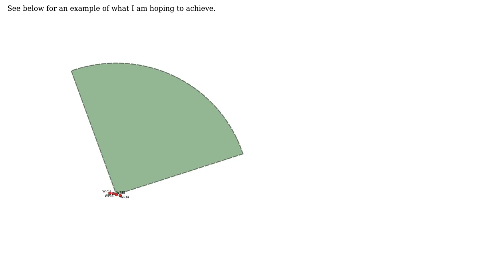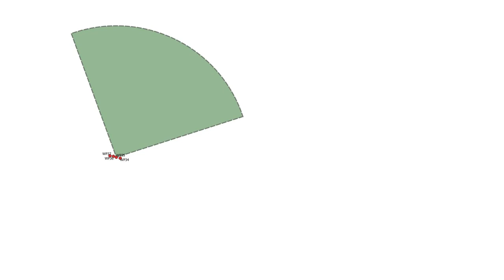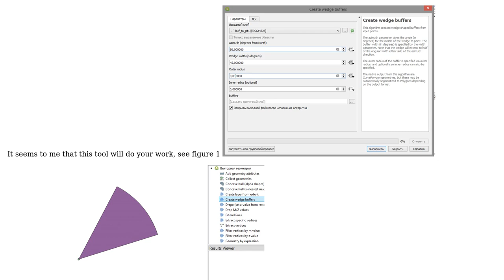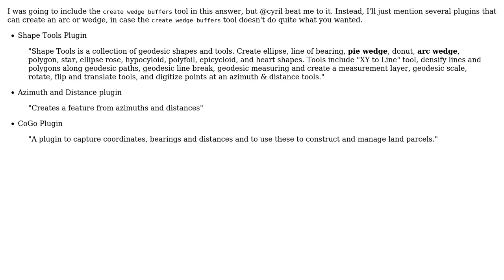GIS: Creating an arc with set angle and range using QGIS? (2 Solutions!!)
GIS: Creating an arc with set angle and range using QGIS?

With thanks & praise to God, and with thanks to the many people who have made this project possible! | Content (except music & images) licensed under CC BY-SA | Music | Images & others | With thanks to user PolyGeo user Klonko user Cyril Mikhalchenko user csk and the Stack Exchange Network Trademarks are property of their respective owners. You are responsible for your own actions.